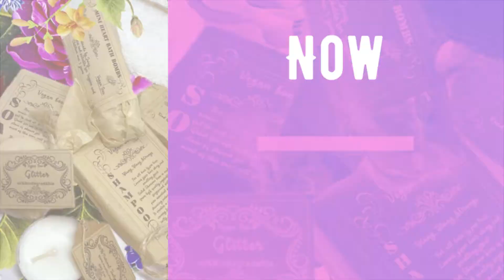Vegan Beauty Box